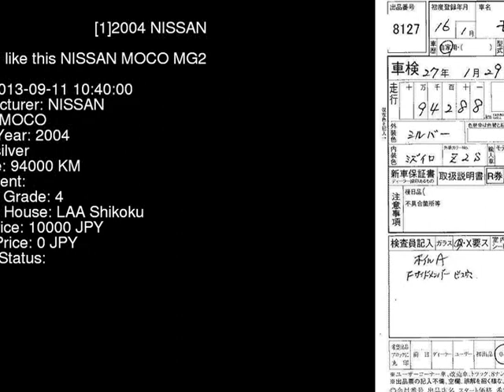2004 NISSAN MOCO MG21S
the Authority on JDMs since 2007!  . Details on this car from auction in Japan